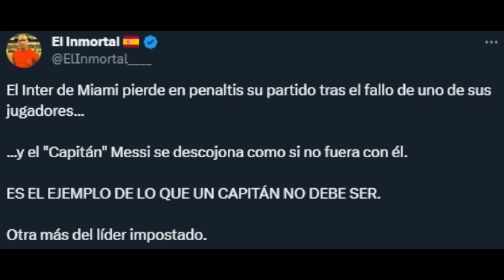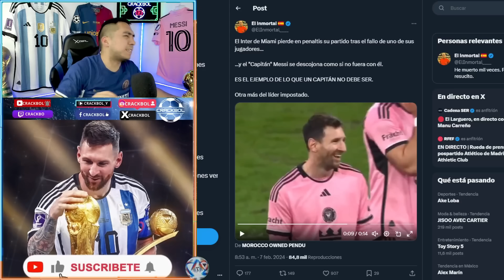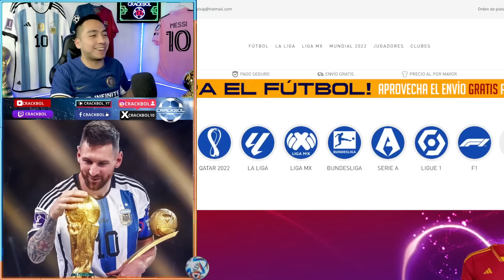🚨 Periodista Madridista ATACA a MESSI 💥 Noticia positiva para Argentina y HAALAND elige a Leo ✅️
Jerseys y ropa de futbol de la mejor calidad al mejor precio

COMPARTE